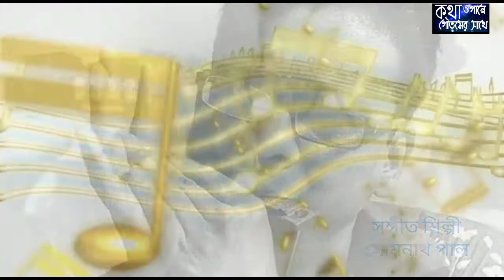Santu Dhibar!!Drums!!Kotha O Gane Goutamer Sathe!!Raniganj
I m very grateful to represent a very talented Artists Santu Dhibar from Raniganj ,Benali(West Burdwan) through my program "Kotha O Gane Goutamer Sathe"।
He will play Drums
Drums- Santu Dhibar

From my bottom of the heart I thank him for giving his valuable time to my program.
Hope you all enjoy  it. please let me know how are you liking my new video.
Ones again thank to all of you "don't forget to tell how was todays program
This Video Is Made Only For Promotional & Non Commercial Purposes No Copyright Infringements ar And No Comercial Benefits Are Intended।

Instagram: I'm on Instagram as @goutam.nag.58.